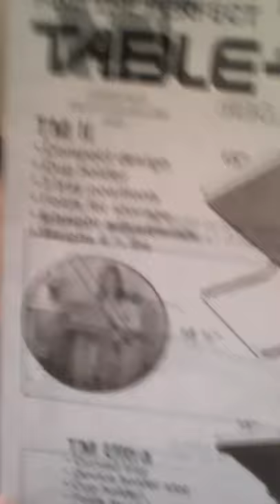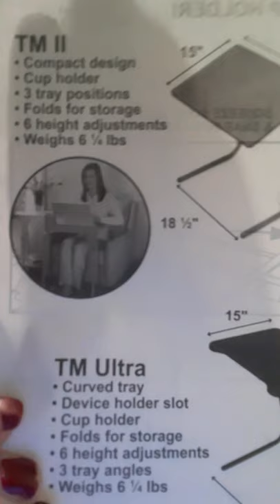Amazon unboxing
Unboxing 3 Table Mate folding tv trays/tables,  set of 3 Asian strainer ladles, men's zipper tie set